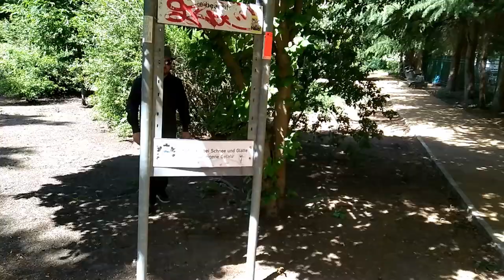Kaminer & Die Antikörpers - Grenzen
Gesänge aus freiwilliger Isolation:
"Grenzen"

Wladimir Kaminer
Yuriy Gurzhy
Anna Margolina
Katya Tasheva

Schnitt: Kaminer & Gurzhy